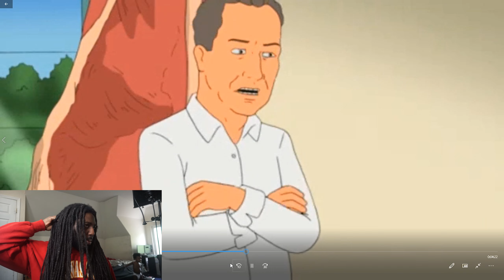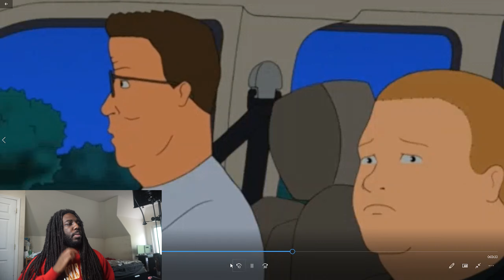Hank Teaches Bobby how to Grill !!